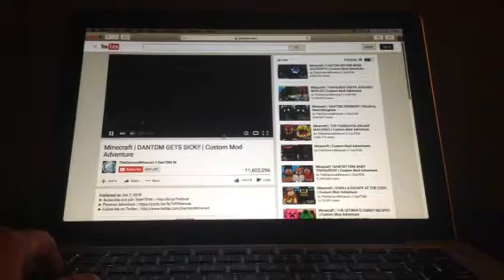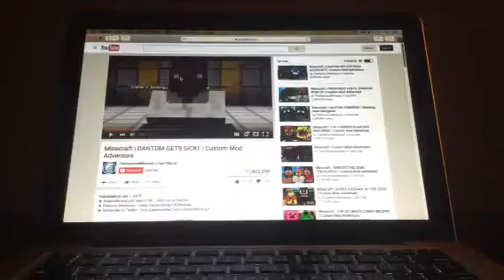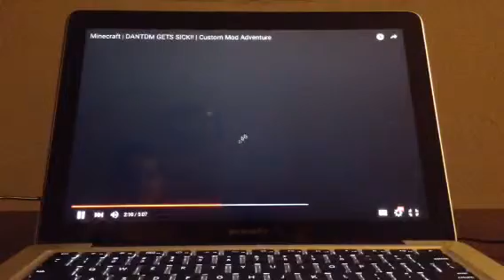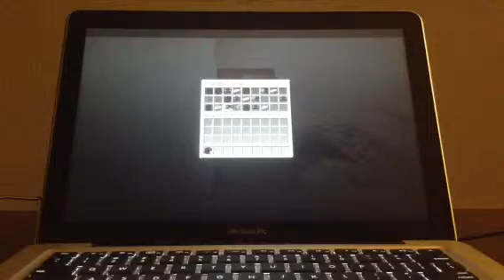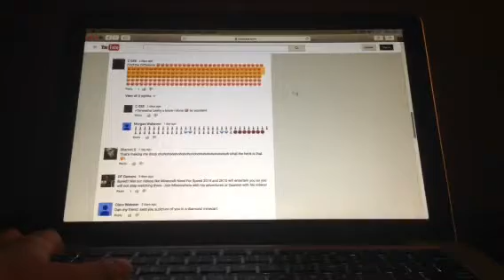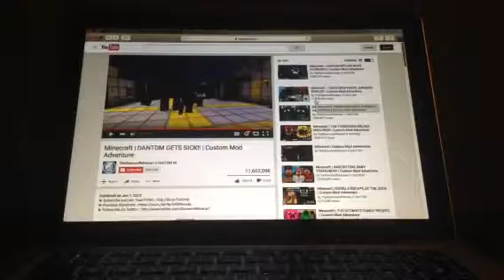Cameron reacts to minecraft